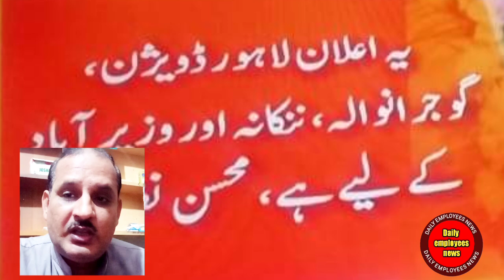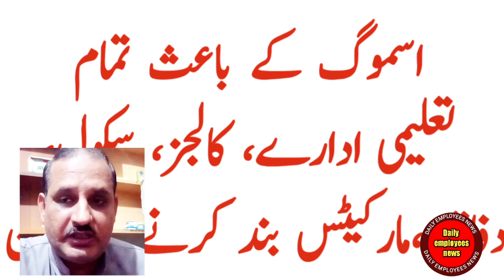smog holiday 203 today news lahore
"Stay updated with the latest news on the Smog Holiday 203 in Lahore! Watch our breaking news coverage for the most recent developments, including Punjab school closures today due to the smog. Get real-time updates on Lahore news, weather conditions, and the impact on schools and transportation. Join us for live coverage with headlines from Geo News, Samaa News, and more. Stay informed about the current situation, airport updates, and essential information to navigate through the smog in Lahore.